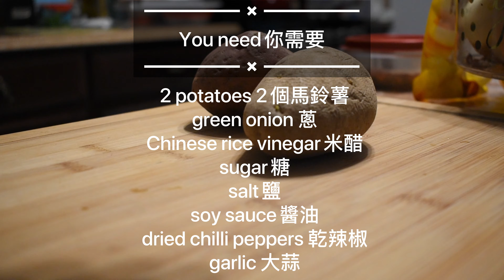Chinese Style Potato Salad 涼拌土豆絲#summerdish#easydish#delicious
This is an easy but delicious summer dish can be done in 30 minutes! Let's cook with Lala. Please excuse one typo in the video: potato=) Enjoy!